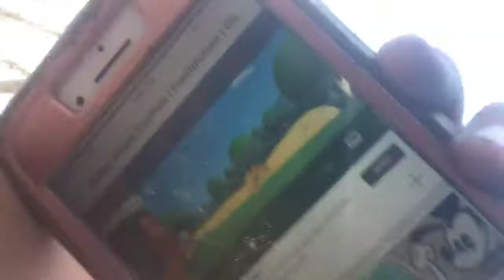Klarabellas muh sical